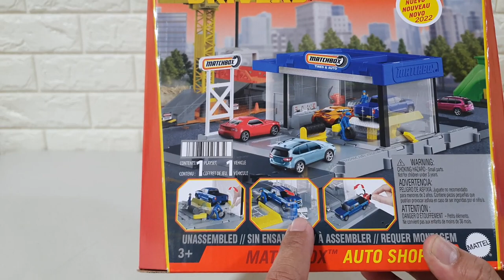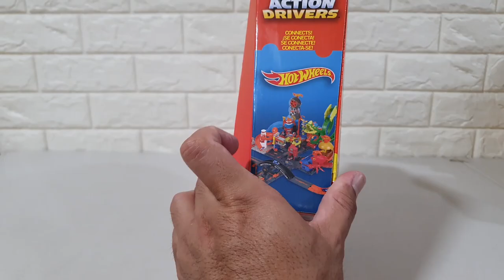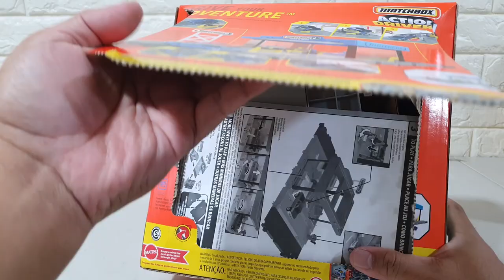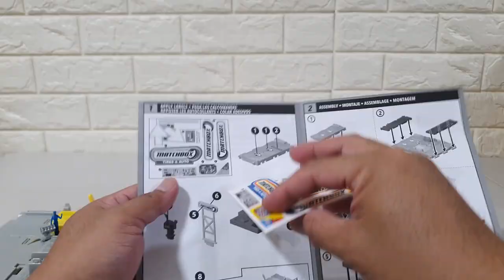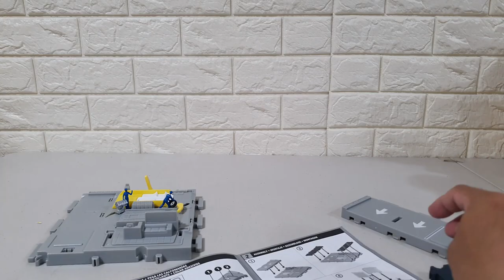UNBOXING of MATCHBOX AUTO SHOP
UNBOXING of MATCHBOX ACTION DRIVERS AUTO SHOP